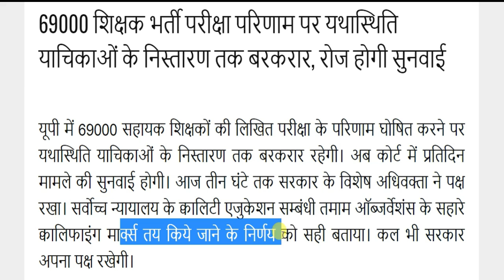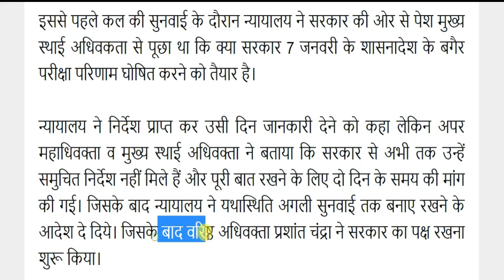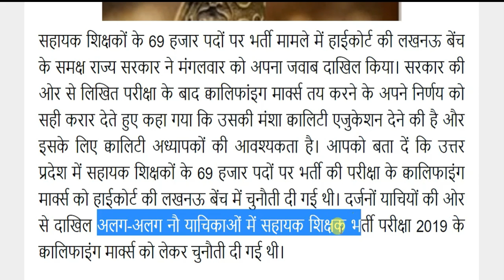UP assistant teacher recruitment: 69000 शिक्षक भर्ती परीक्षा परिणाम पर यथास्थिति निस्तारण तक बरकरार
UP assistant teacher recruitment 2018: 69000 शिक्षक भर्ती परीक्षा परिणाम पर यथास्थिति निस्तारण तक बरकरार |69000 शिक्षक भर्ती Latest News| motivation state| 69000 - today breaking news  30 january 2019 pm modi govt news  - dls news aaj ki taza khabar - dls news aaj ke mukhya samachar by Motivation Bhai

देश और दुनिया की प्रमुख खबरें, ताजा समाचार देश और दुनिया के मुख्य समाचार , जाने व्यापार, बॉलीवुड, खेल और राजनीति के ख़बरें, अपने मोबाइल और लैपटॉप व कम्प्यूटर पर | Motivation State से हिंदी समाचार (Hindi News) अपने मोबाइल पर पाने के लिए डाउनलोड करें Hindi News App और रहें हर खबर से अपडेट। MS | VMOP News. aaj ki taza khabar , aaj ki badi khabar

SOME OTHER RESULTS:-

PM मोदी का बड़ा ऐलान ! आज 30 जनवरी की बड़ी 22 बड़ी ख़बरें, 18 January PM Modi Govt News | Breaking News
PM मोदी का बड़ा ऐलान ! आज 30 जनवरी की बड़ी 22 बड़ी ख़बरें, 17 January PM Modi Govt News | Breaking News | By Sab Kuchh Sikho Jano